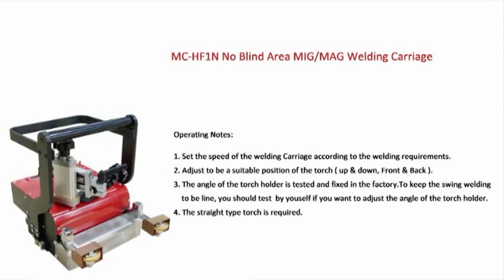MC-HF1N, No Blind Distance Horizontal Fillet Welding Carriage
MC-HF1N, No Blind Distance Horizontal Fillet Welding Carriage, Please check the specifications and price